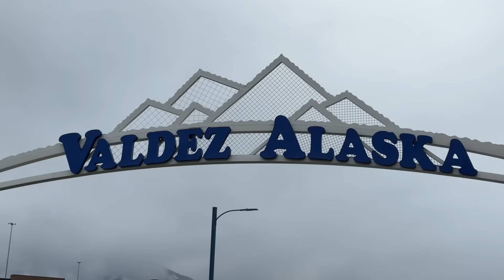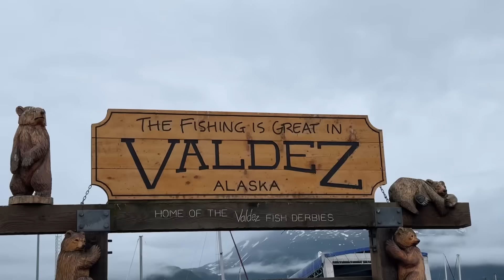ALASKA se COMPLICA ❌ No avanza la camioneta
💥JUSTO en el PEOR MOMENTO
 Por suerte estamos con @HakunaMatataxelmundo   @Loschicosdelaruta   @ChezTeam

✅Más contenido viajero en Instagram y TikTok 📸 BUSCANOS como: Americando_